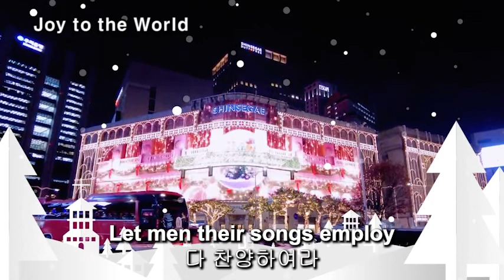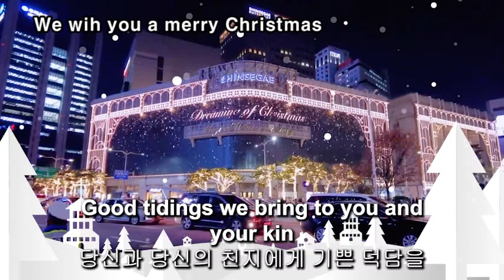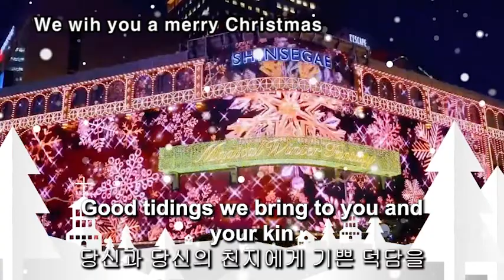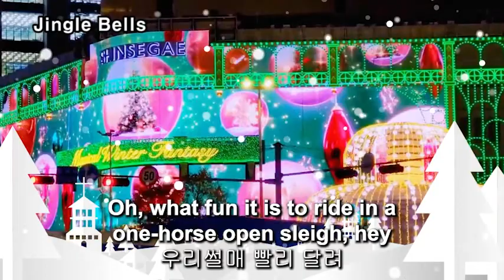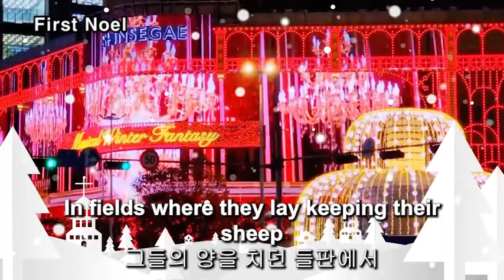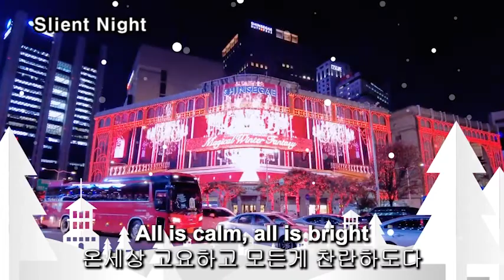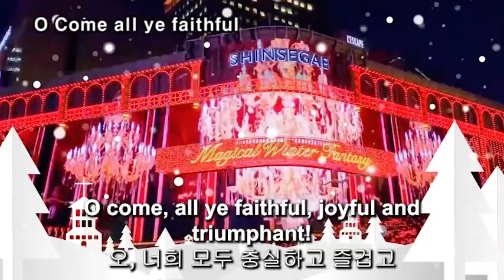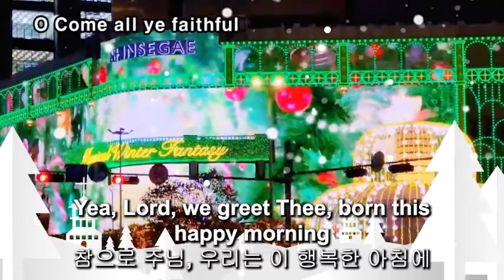2022 전국민 크리스마스 캐럴송, 명동 신세계 크리스마스 미디어 파사드 제2탄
2022 전국민 필수 크리스마스 캐럴송

Jingle Bells
징글벨, 징글벨
First Noel
처음 노엘(크리스마스)
Silent Night
고요한 밤

(English/Korean Subtile Version)
(영한자막 동시제공 Version)